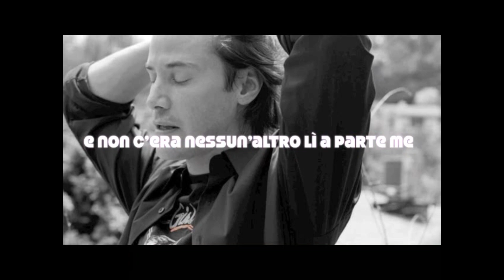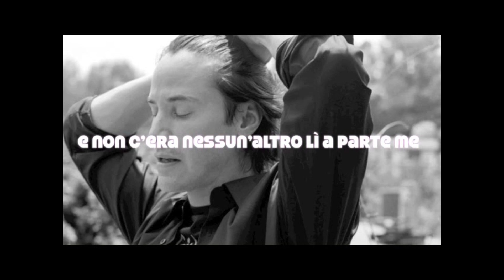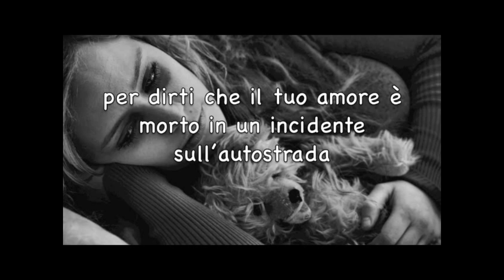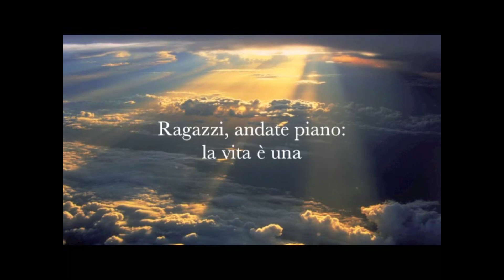Wreck On The Highway (traduzione Italiano)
Song by Bruce Springsteen